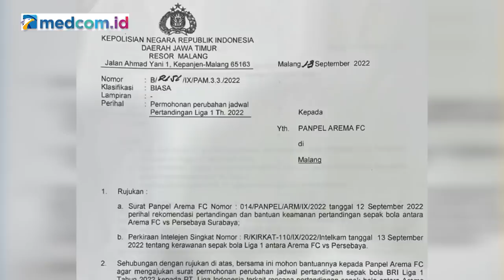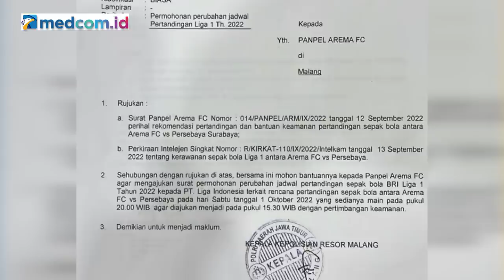ISTANA SEBUT BAHAYA MOTIF CUAN DI BALIK TRAGEDI KANJURUHAN, INI KATA BUNG TOWEL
Ketua Tim Gabungan Independen Pencari Fakta (TGIPF) Kanjuruhan, yaitu Menko Polhukam Mahfud MD menyebutkan adanya saling lempar tanggungjawab antara Host Broadcaster, PSSI, PT LIB, Panpel, dan pihak keamanan dalam Tragedi Kanjuruhan. Mahfud MD menyatakan saling lempar tanggung jawab ini berbahaya, sebab tak ada jaminan maksimal keselamatan nyawa dalam pertandingan liga sepak bola di Indonesia

Pernyataan Mahfud MD ini terkait upaya TGIPF membongkar borok di balik tragedi meninggalnya 131 orang Aremania. Kapolri pun telah menetapkan 6 orang tersangka. Yaitu, Direktur PT Liga Indonesia Baru (LIB) Akhmad Hadian Lukita, Ketua Panitia Pelaksana Pertandingan Arema FC Abdul Haris, Security Officer Suko Sutrisno, Komandan Kompi Brimob Polda Jawa Timur AKP Hasdarman, Kabag Ops Polres Malang Wahyu SS, dan Kasat Samapta Polres Malang berinisial BSA.

Saksikan Crosscheck bersama Bambang Rukminto (Peneliti ISESS), dan Pengamat Sepak Bola Tommy Welly atau akrab dipanggi Bung Towel.